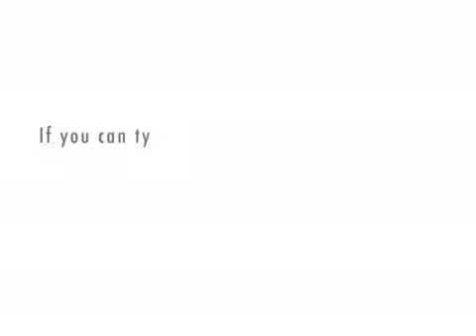xtranormal Why do men cheat??? DR.ROB tv